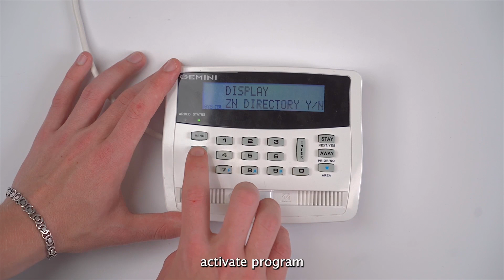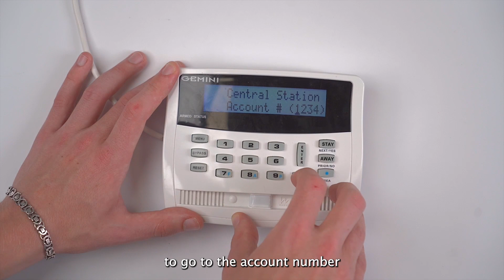Napco GEM-P1632 Communications Configuration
Seamlessly install M2M's award-winning 5G-ready MiNi-LTE-M-AV cellular alarm communicator with the Napco GEM-P1632 panel!